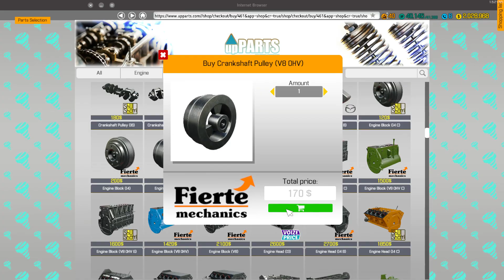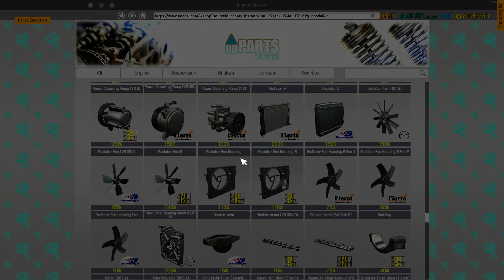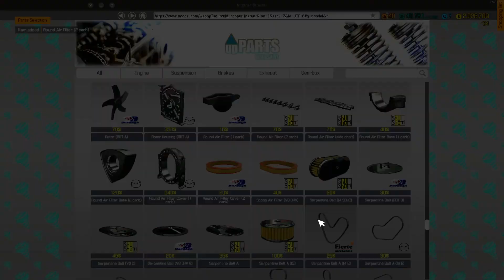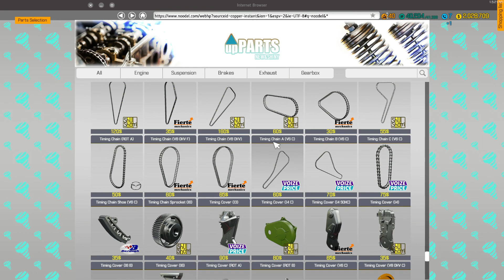Car Mechanic Simulator Restoration - Ep 4 Part 1